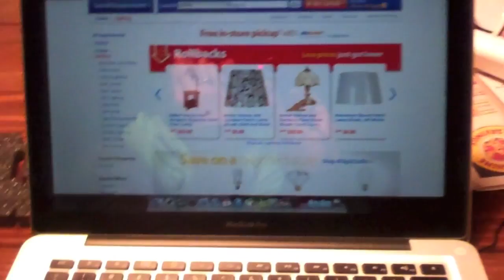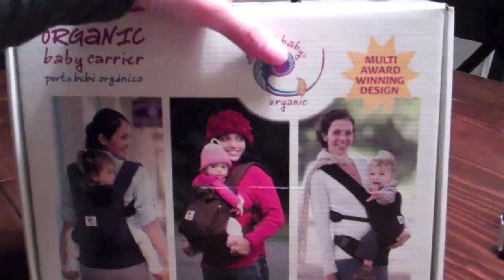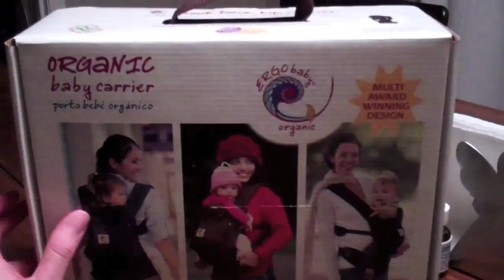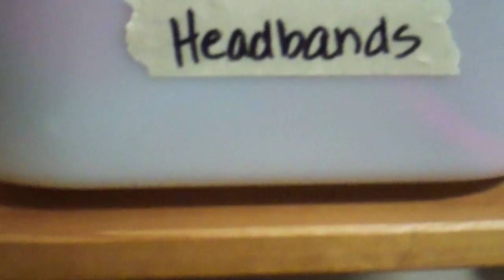A MAN AND HIS HEADLAMP!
Pure randomness, project update & mini house tour!

We would like to invite you to become a part of our crazy family!

You can also follow "DEBTISDUM" on Facebook, Twitter and Instagram!